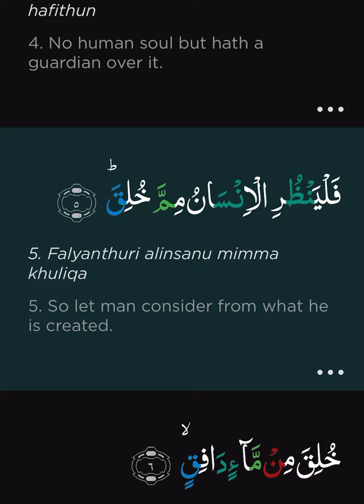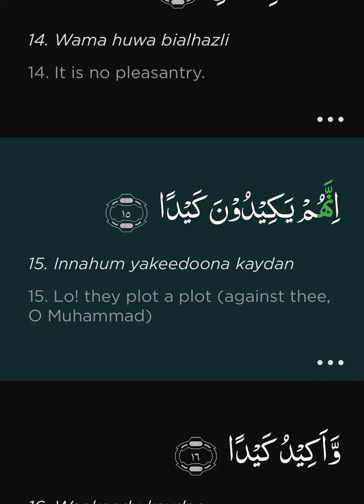Surah At Taariq ❤️ with English Translation